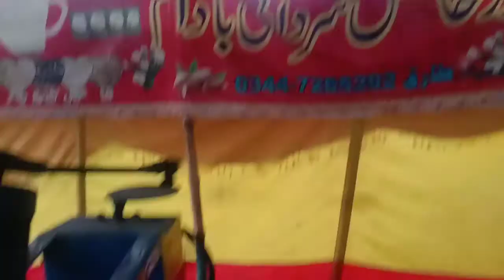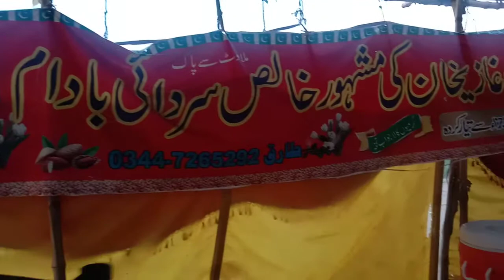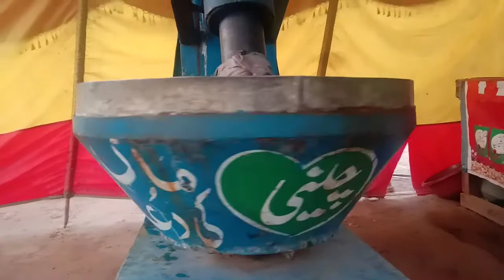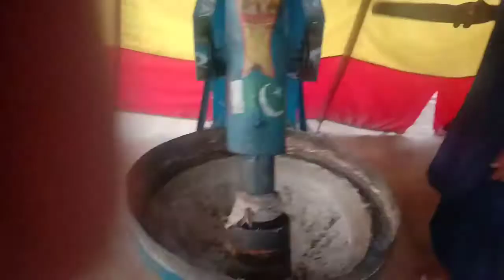sardhai khalis gotha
Khalis Badam Sardhai
Garmyun ke soghat
Faizan jabbar official